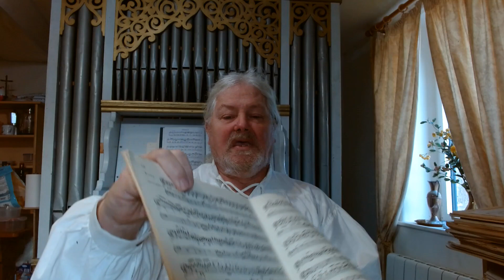Homage to Francis Jackson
This is an informal talk and a recital of pieces in homage to Dr Francis Jackson (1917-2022) who died just a week age aged 104. He was organist of York Minster from 1946 to 1982. I was at school in York and worked there in various capacities from 1972 to 1978. I frequently attended Evensong at the Minster and knew many people involved in church music. I had very little personal contact with Dr Jackson, but learned many anecdotes through those who were close to him, in particular John Rothera (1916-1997) who was an alto songman in the Minster choir and made many tape recordings of the music in that great cathedral.

I invite you to join in my reminiscences of that time and in my playing of a few organ pieces. We also pray for the repose of his soul and his entry into eternity.